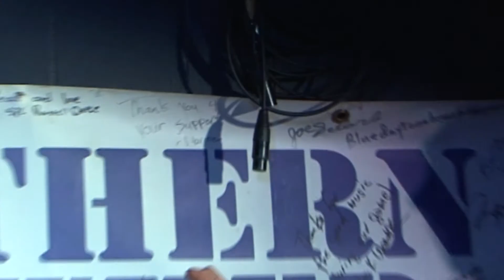Get Up Off Your Butt and Vote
The Southern Feather Band encouraging you to go vote. Video by OTELproductions